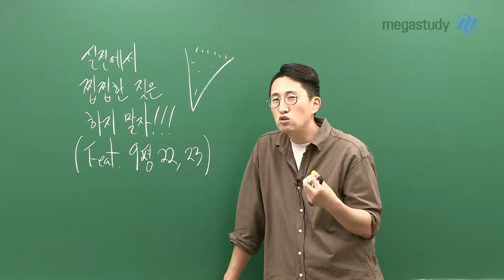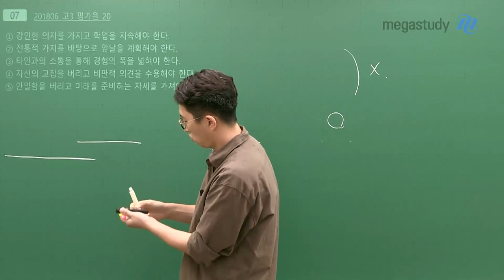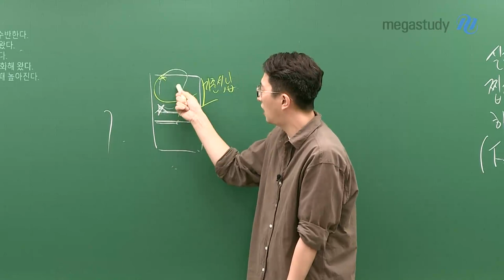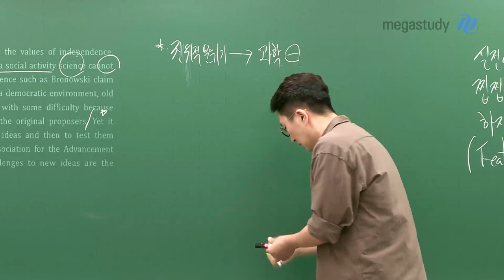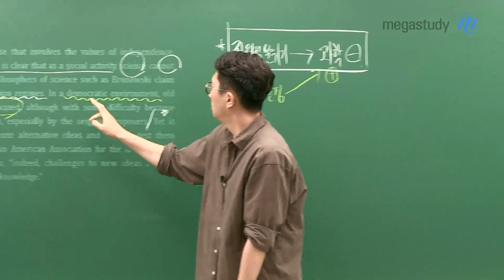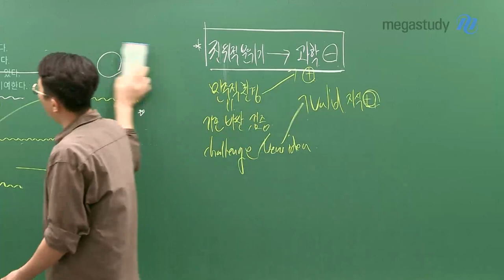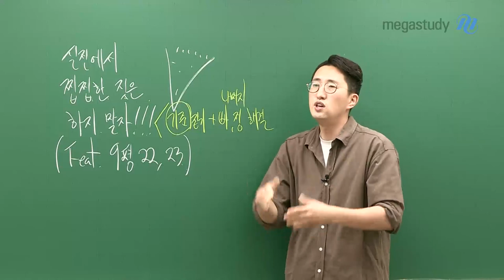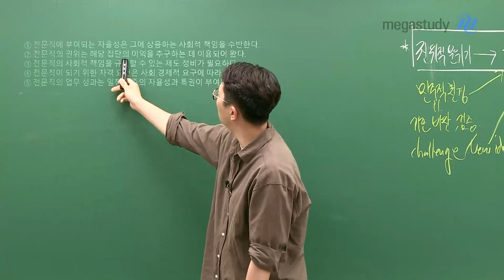[메가스터디] 영어 김지영쌤 - 찝찝하다 싶은 건 실전에서 시도하지 말자!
실전에서 (50일 앞으로 다가온 수능 포함)
내가 어떤 행동을 했을 때
마음 한 쪽에 찝찝. 한 느낌이 들 것 같은 행동은
아!!예!! 하지 맙시다!!

문제 풀 때, 특정 문장에 집착하지 말고 글을 잘 읽어야 합니다.
글 읽기 능력이 중요함이 9평에서도 증명됐다니까요!

제~발 부탁해요. 영어, 본질적인 실력이 중요해졌습니다.
요령 피우지 말고, 남은 기간 지영쌤과 책임져봅시다 :)

영상 속 문제 하나만 살짝 봐봅시다 !